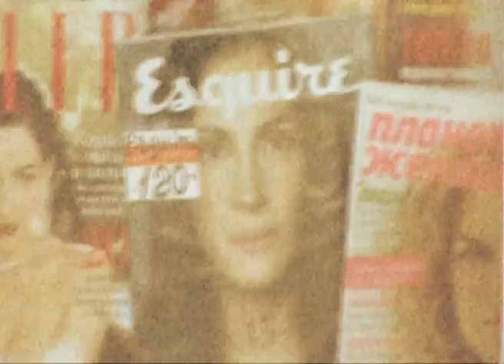Kate Andreas - Me As Yellow on Blue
Kate Andreas -  Me As Yellow on Blue / Shot and cut by Pavel Ruminov